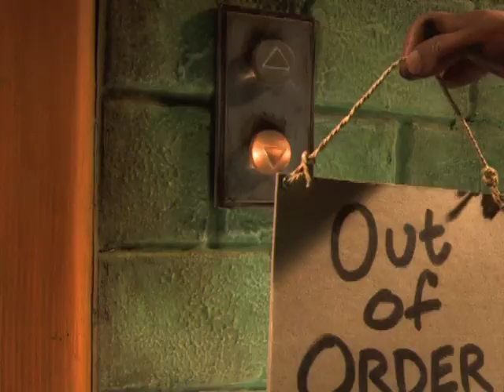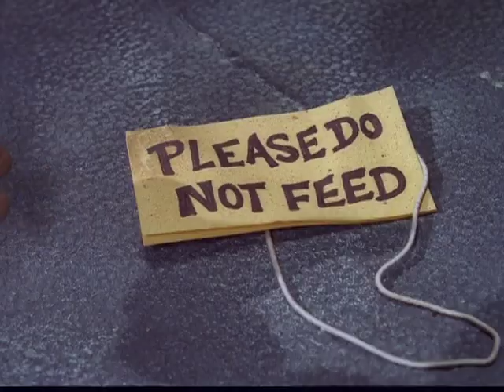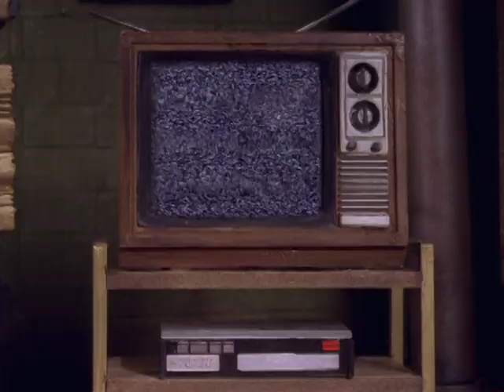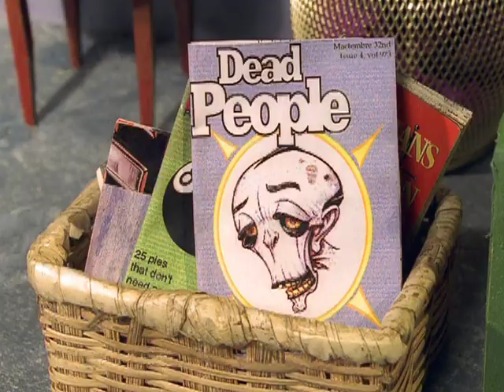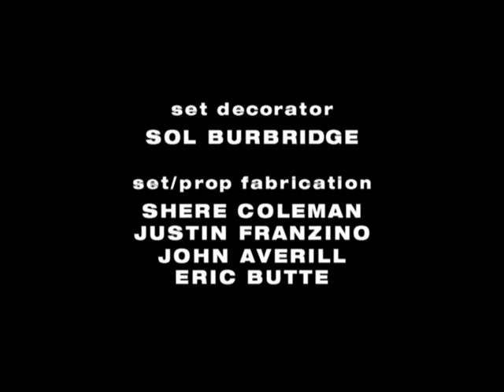The PJs S01E01 Hangin' with Mr Super | NoCuts Full Episode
S01E01 of The PJ's - Hangin' with Mr. Super. NoCuts Full Episode